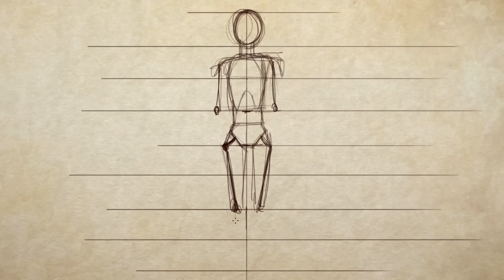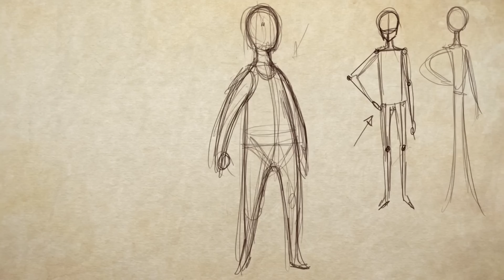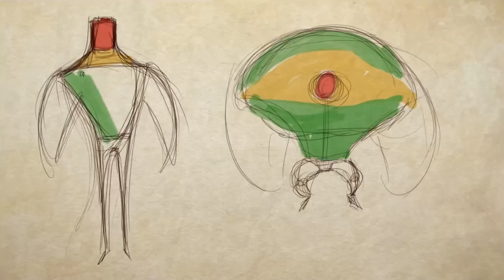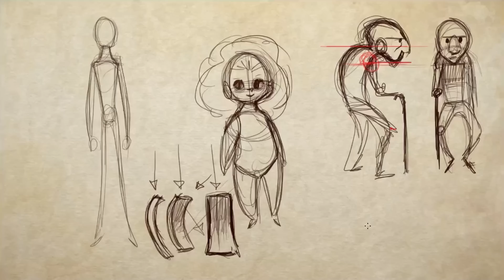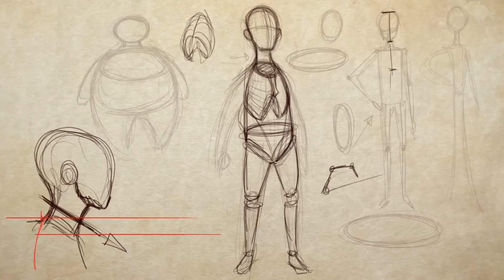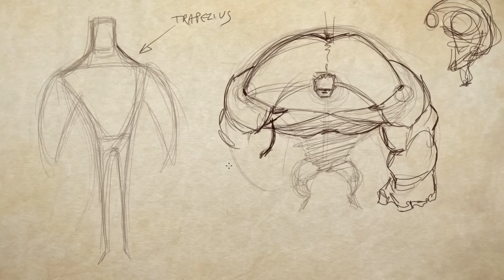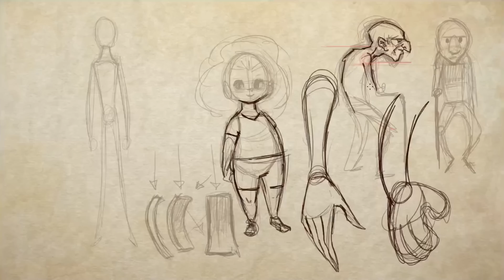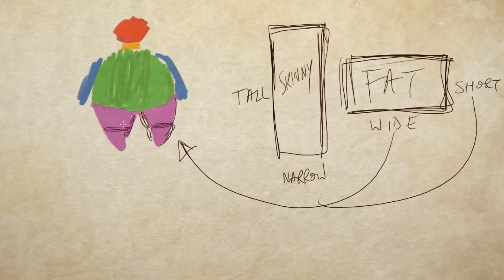How to Design Appealing Bodies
In this video, I show you how I think about basic shapes when starting to draw bodies to make them look more appealing.

Tools I Use:

-Uniball Signo Gel Ink Pens, in various colours for daily drawings:

-Adobe Photoshop CS6 for digital painting

-Coolorus extension in Photoshop to get the Painter-like color wheel.

-Clip Studio Paint for drawing comics

-Wacom Cintiq 22HD

-Adobe Premiere Pro CS5 to render my videos.

-Smudgeguard glove to keep my hand from directly touching the Cintiq

is a growing community of artists all working to improve and help each other, it's free to join, so if you want to receive comments or critiques on your work, or maybe offer some advice, head on over!

For full length feature tutorials on how to paint, how to draw, and more, visit PencilKings